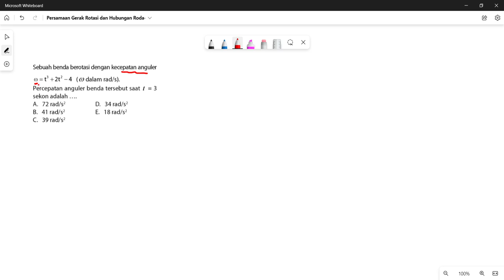Persamaan Gerak Rotasi dan Hubungan Roda roda Bagian 1